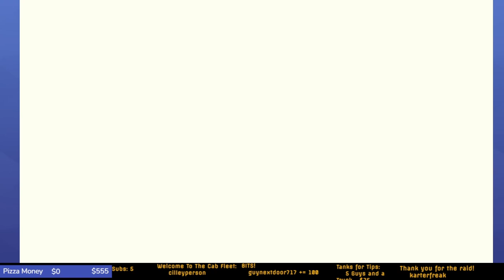Mario Wonder - First Play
Maybe a little underwhelming since I have runs up, but I did finally upgrade the computer to stitch these 9 hours together.

This game is wild. Anyone that enjoys Mario should play it. It's only real flaw is the lack of boss fights beyond "hey look, it's Bowser Jr... again." But I don't think rotating through Roy and Lemmy would have made a difference.

Singing Piranha Plants are my new heroes.